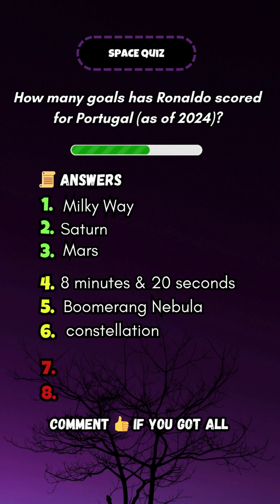🌌 8 fascinating space quiz questions